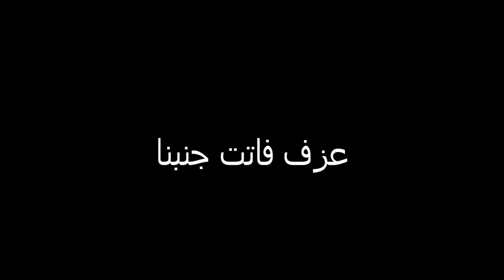عزف مقطع من فاتت جنبنا